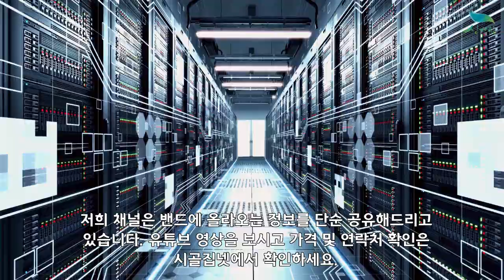[신바람농업네트워크 농산물 코너 010 7135 5930] 영화농산 경산 건대추 1kg 판매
안녕하세요!
영화농산 경산 건대추가 드디어 출시되었습니다

경산 건대추 1kg 21,000원 + 배송비 4천원 추가
                       3kg 이상 구매시 무료배송